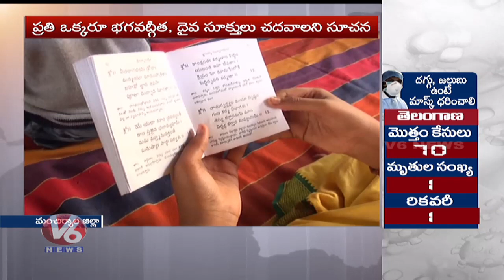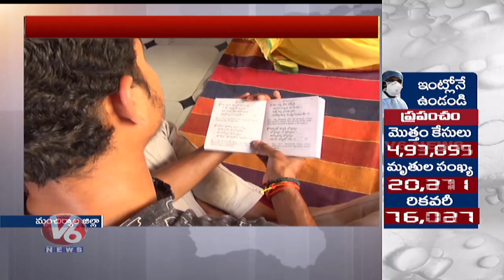Priest Sathish Teach Bhagavad Gita For Students And Family Members In Mancherial | V6 Telugu News